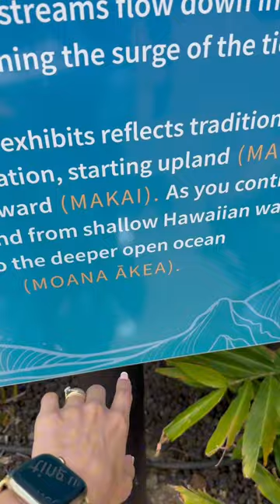Day 2 in Hawaii 🏝️